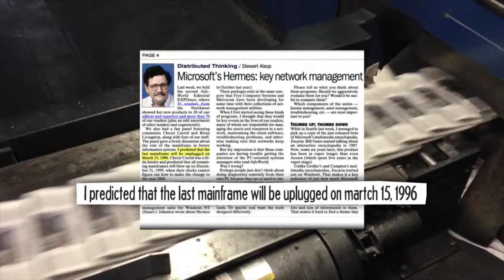IBM Mainframe video 2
IBM-Think! is a series of informational videos about the creation process of the Mainframe computer, made for the Russian market.

My input in this project was creating all of the sound design(except music), audio engeneering, editing, mixing and mastering.